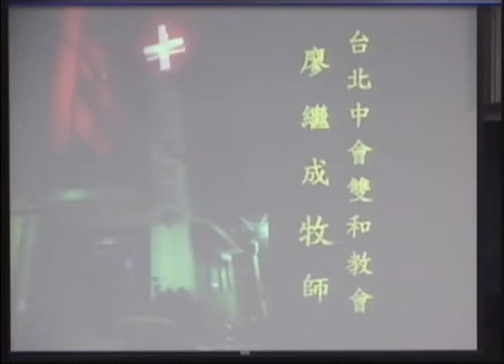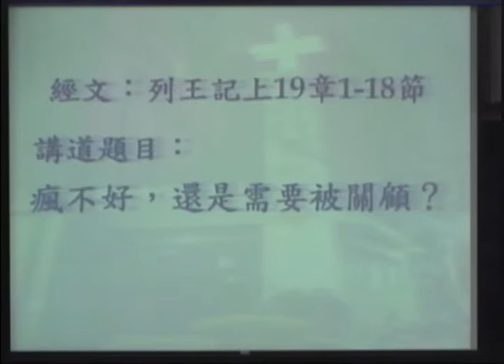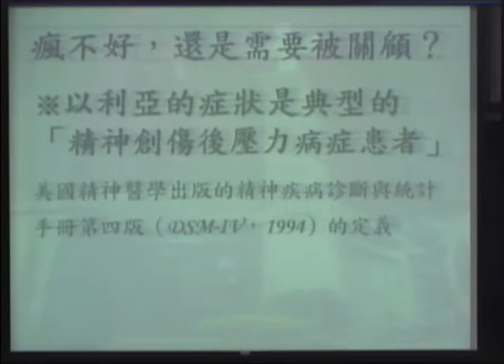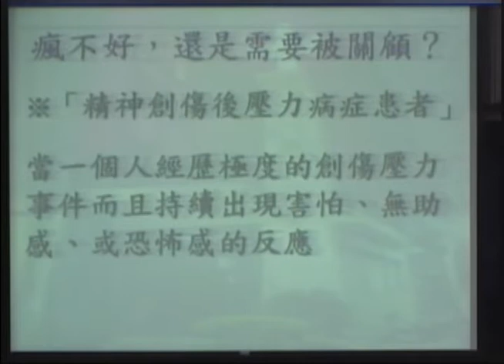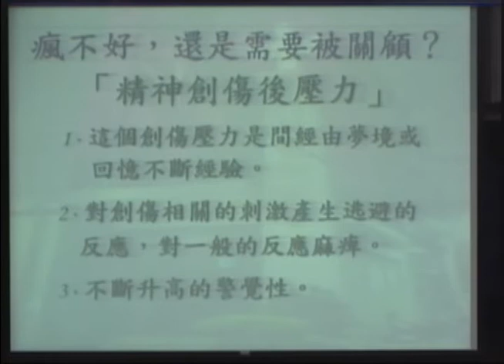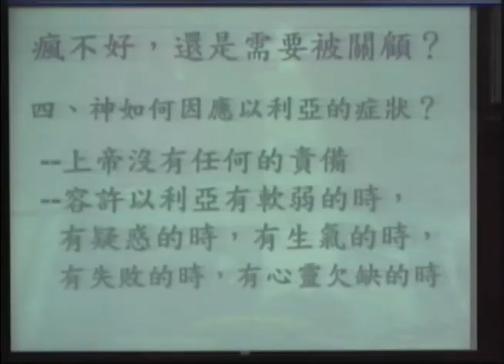20110728 週會禮拜 瘋不好還是需要被關顧 廖繼成牧師01